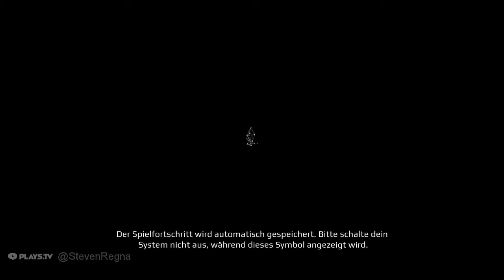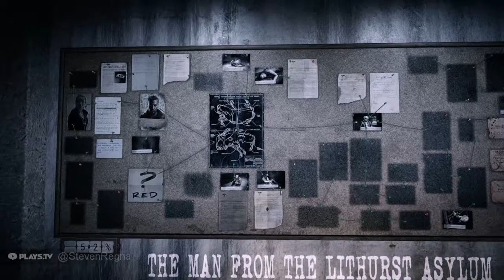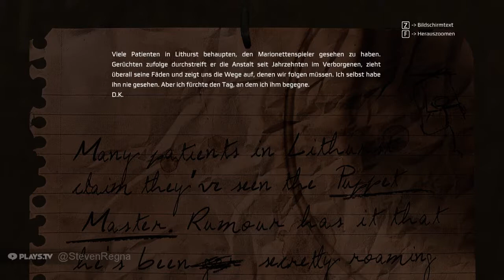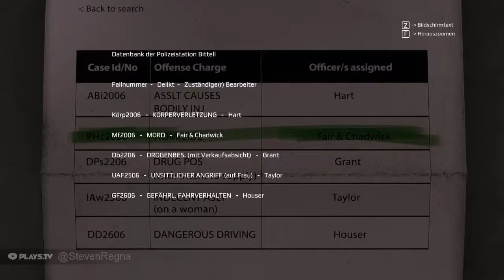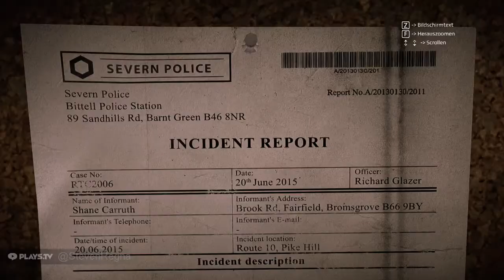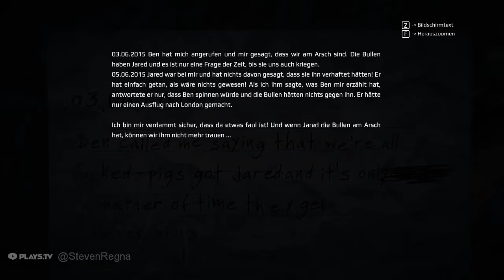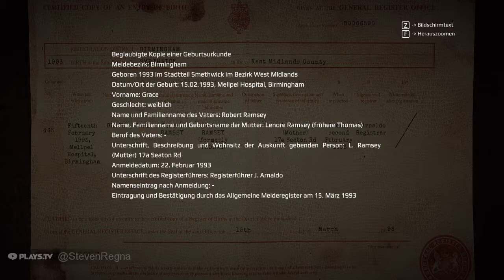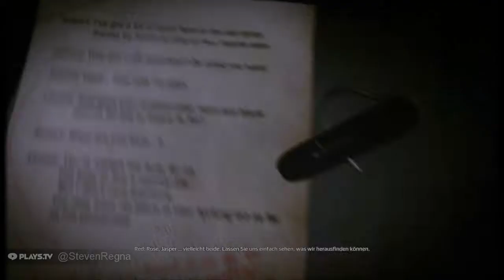Get Even German #2 Regna Plays!